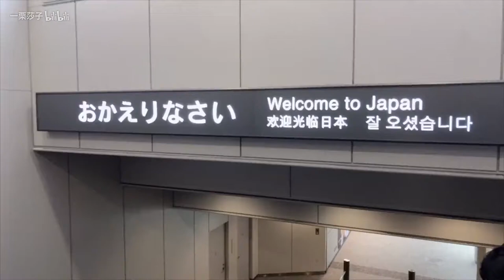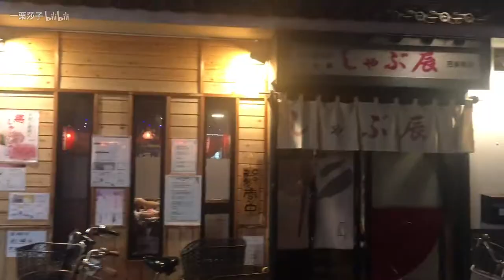「一栗莎子」生活记录～日本旅行vlog